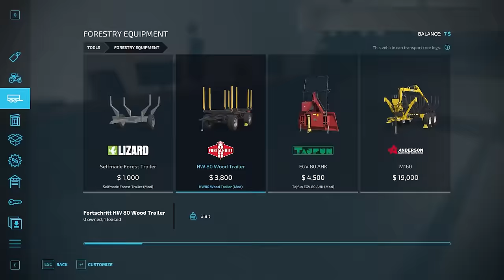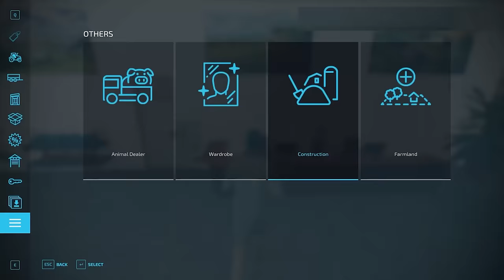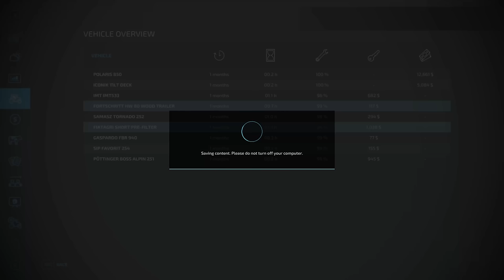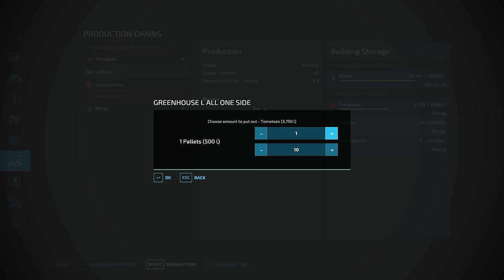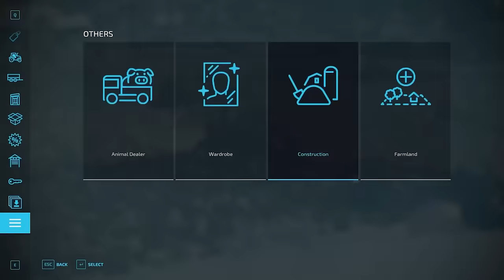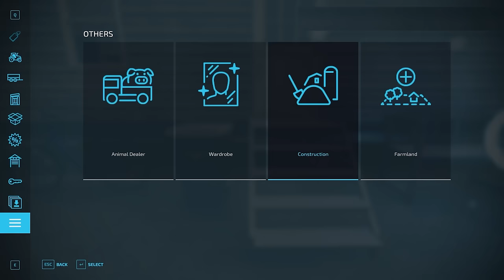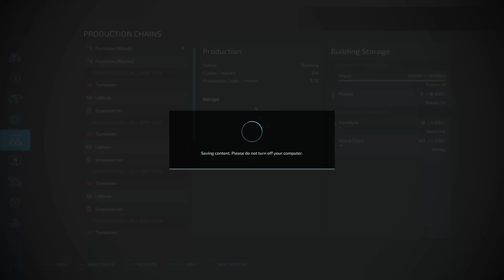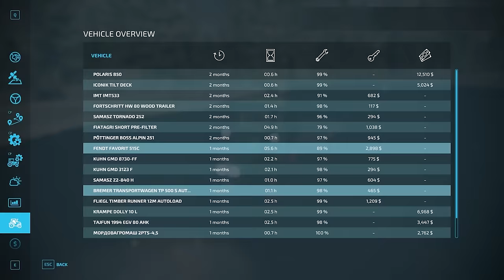Start with $0 in winter on No Man's Land - Farming Simulator 22 🚜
I started by collecting wood to get my first few dollars for a chainsaw so I could make some more money and then go to the shop and buy new machinery.

Farming Simulator 2022 Timelapse from broke to a millionaire 🚜I try to earn as much money as possible as soon as possible.